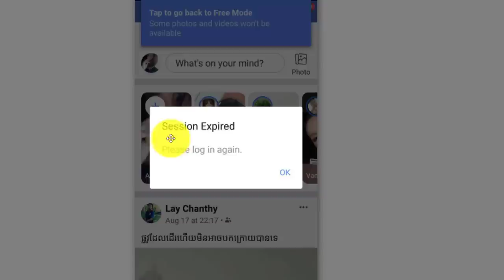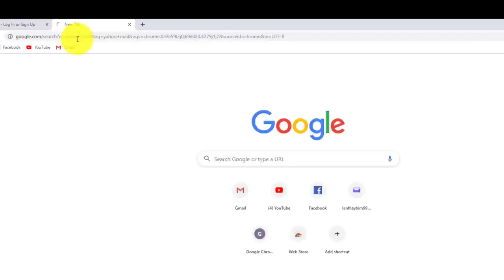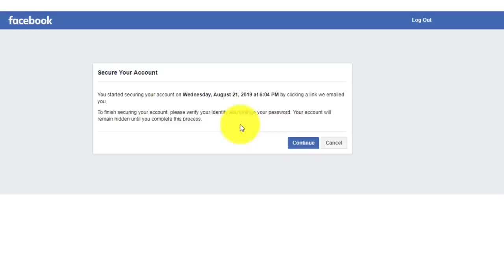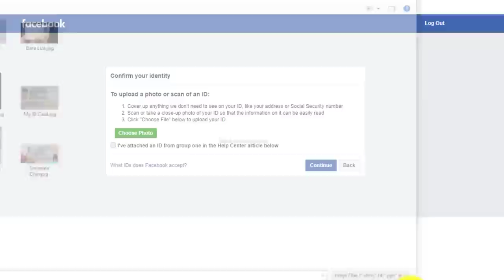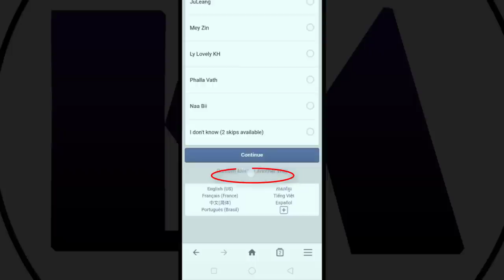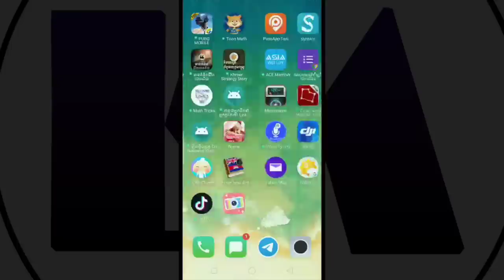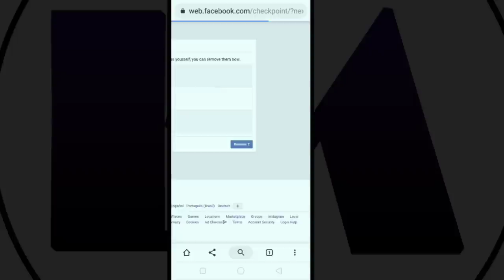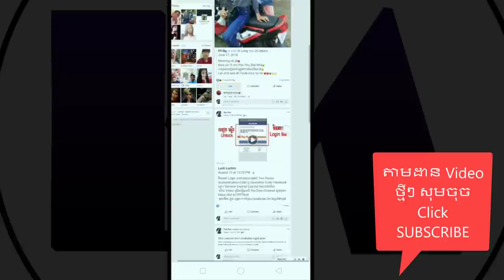Full - យក Facebook ដែលគេ Hacked មកវិញ! Someone Hacked My Facebook Account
ហ្វេសប៊ុកត្រូវគេហេក ត្រូវធ្វើយ៉ាងម៉េច?
Someone hacked my Facebook Account
How to hack Facebook account back
Password Facebook
Facebook Password

For more info please kindly chat to my Official Facebook Page
សម្រាប់ព័ត៌មានលម្អិតឬចម្ងល់ផ្សេងៗ អាចឆាតមកFB ផេច Lanh Layhim ដើម្បីសួរ ឬតាមដានវីឌីអូថ្មីៗ អំពី បច្ចេកវិទ្យា & លុយពិត